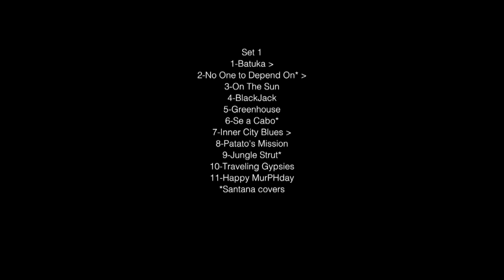New Monsoon - Terrapin Crossroads - Dec 4, 2015 - Set 1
Set 1
01-Batuka* –
02-No One to Depend On* –
03-On The Sun
04-BlackJack
05-Greenhouse
06-Se a Cabo*
07-Inner City Blues –
08-Patato's Mission
09-Jungle Strut*
10-Traveling Gypsies
11-Happy MurPHday

The Band:

Jeff Miller: guitar, vocals.
Bo Carper: guitar, banjo, vocals
Phil Ferlino: keyboards, vocals
Marshall Harrell: bass, vocals.
Michael Pinkham: drum kit.
Marty Ylitalo: drum kit, percussion
Rajiv Parikh: tablas.
Brian Carey: Percussion

Audio mixed and mastered by: Bob Cogswell
FOH engineer: John Dean
Monitor engineer: Kyle Lynch
Video and graphics: Gecko Graphics